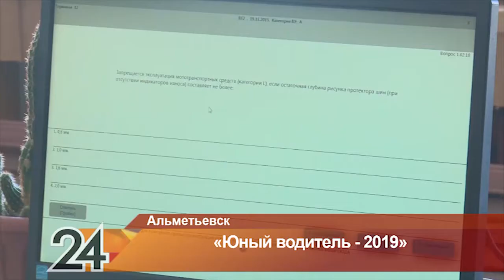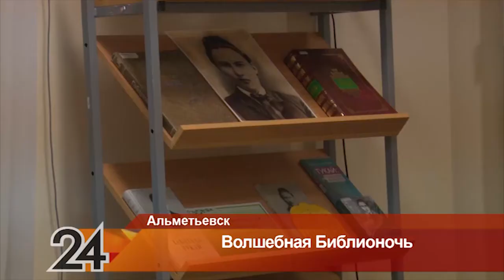Новости Альметьевска эфир от 22 апреля 2019 года